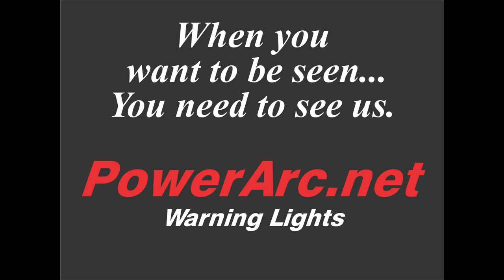Ch25 FDNY on the job -1910